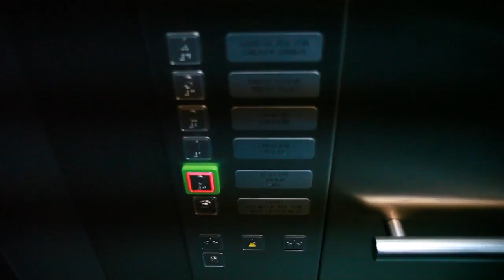Dena ez delako antzerkia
2012 martxoaren 6an Victoria Eugenian egindako Enpresa Jardunaldien bideoa.